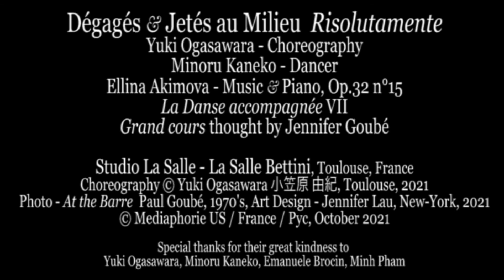Ellina Akimova on Idance music.com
Ellina Akimova - Dégagés au centre - Vol 7